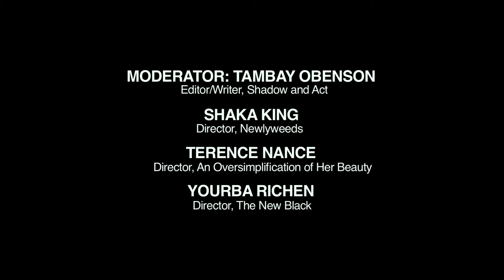Personal identity while developing your voice as a filmmaker: Film Week 2013 Highlights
"Black filmmakers say the wave of 2013 releases was built in large part on the creativity that has flourished on the independent-film circuit, which has become a laboratory of sorts for more prominent African-American-themed productions," The New York Times' Michael Cipely wrote earlier this year. With all these filmmakers' buzzworthy films, and more, there should be no doubt that some of the most exciting new independent stories are coming from African-American filmmakers. Hear from the artists behind these projects discuss their experiences in the independent film world, and as culture creators for our generation. Keep in touch!